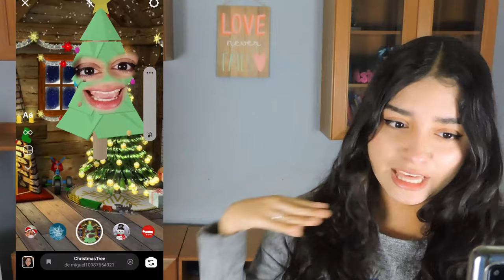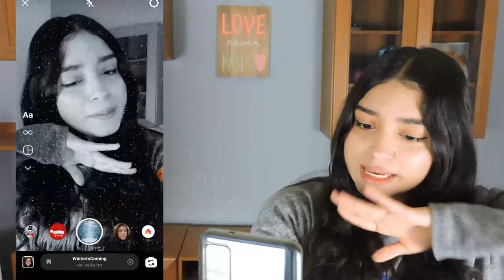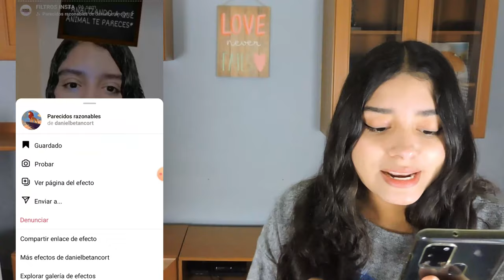FILTROS PARA NAVIDAD | FILTROS NAVIDEÑOS INSTAGRAM 🎄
Les enseño los mejores filtros que pueden usar estas navidades los pueden , espero que les guste mucho este tipo de vídeos y me pueden decir en comentarios que les parece los filtros que elegí.